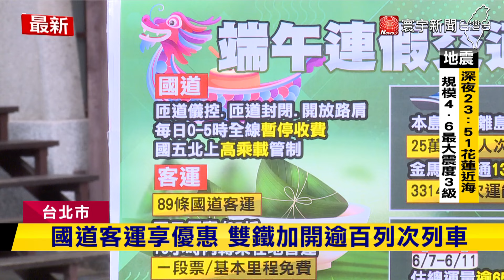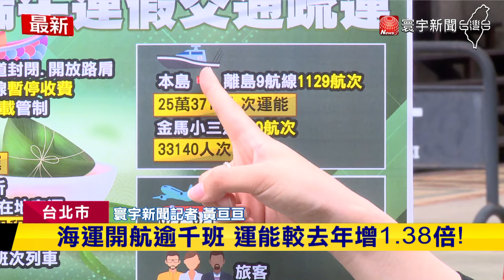端午連假爆出遊潮 ! 雙鐵加開班次 國道啟動應變機制 機場出境也現人潮｜寰宇新聞